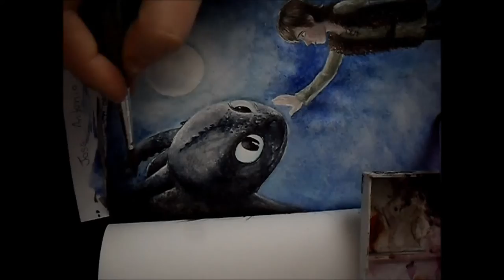Drawing... "Forbidden friendship" How to train your Dragon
or @ds4rts (instagram)

Materials used:
Canson sketchbook
white gel pen (uniball signo)

Music: John Powell - Forbidden Friendship and Sticks&Stones song performed by Jonsi